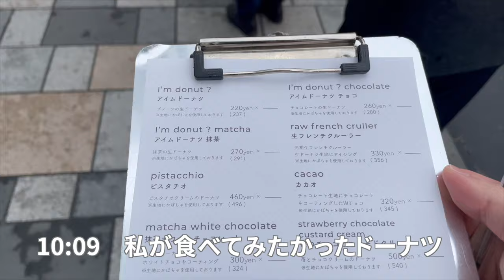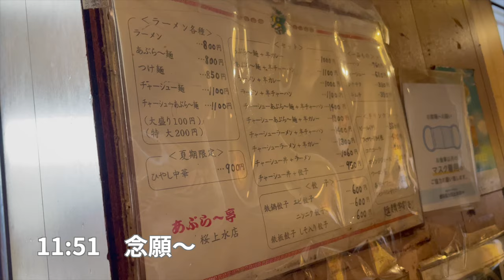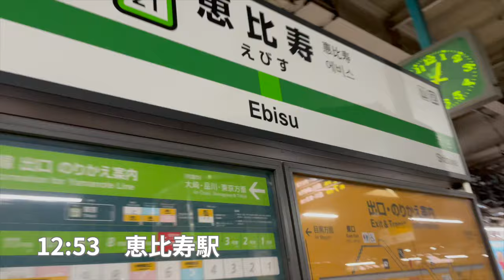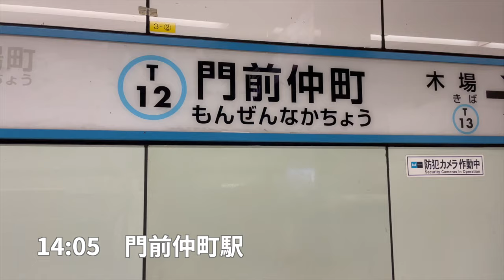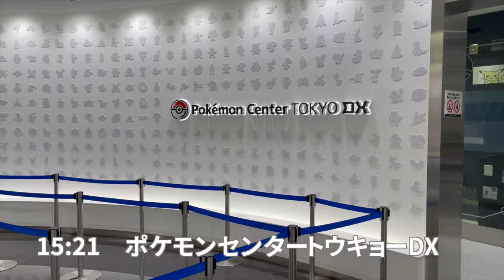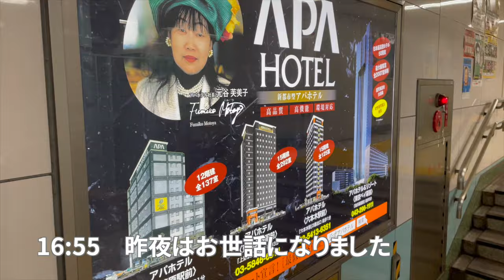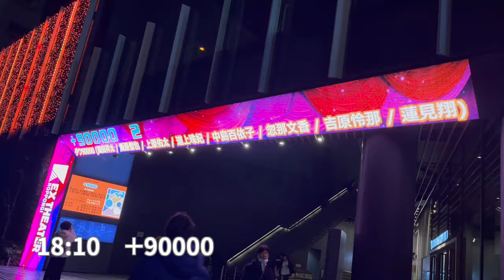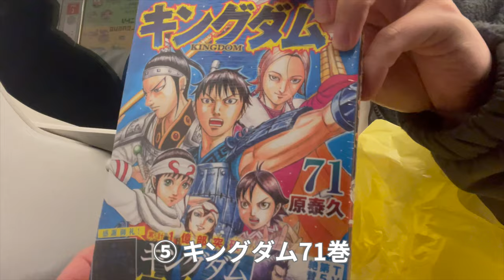【vlog】現実逃避 東京ひとり旅 1泊2日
堀田です。

動画投稿へのモチベーションが 3上がります。